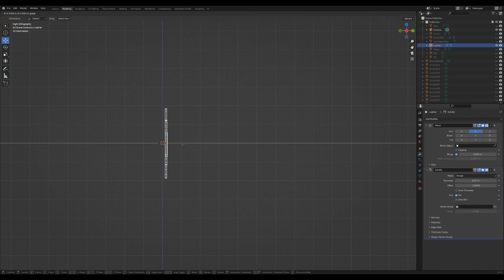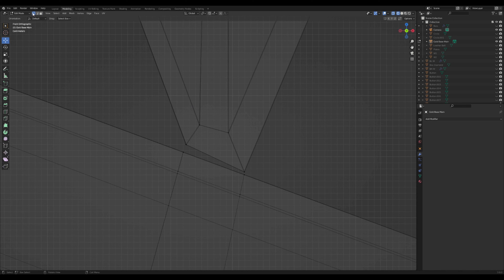WWE Championship Belt Speedart Trailer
Coming Soon.